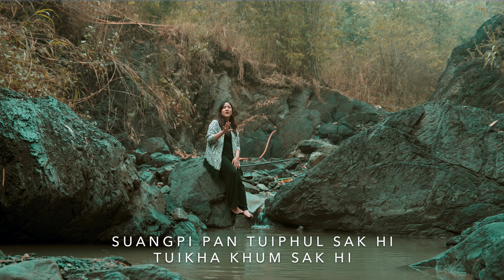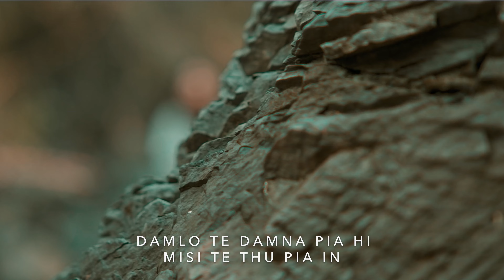TOPA'N SEM THEI HI (feat. Rody Za Lien Sing) | Khual Pi (Official Music Video)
The official Video for "TOPA'N SEM THEI HI" (feat. Rody Za Lien Sing) from My New Zomi Album "HUHPA KHA SIANGTHO" out now!

Verse
Haksat nate hang in
Thanem in ka om Ciang
Cih Nang thei lo in kunin kakah laitak
Topa hopihna awnem in
Vangik pua a gimmi aw
Hongpai in tawldam na kong pia dg ci

Verse
Haksatna khempeuh te
Thupha nong hi sak hi
Kakahna aw te zong
Laam na tawh nong heisak hi
Topa khut in seplah neilo
A piang thei lo zong omlo
Nisim in namin kong pahtawi hi

Chorus
Topa'n semthei hi semthei hi
Sepzawh loh nei lo
Sihna Zo in a thokik hi
 Lungkham buai nate
Gualzawhna tawh nong heisak hi

Bridge
Damlote damna pia hi
Misi te thupia  in Hingkik sak hi
Suangpi pan tuiphul sak hi
Tuikha khum sak hi
Topa'n sem thei hi

Credits:
Album: HUHPA KHA SIANGTHO
Composer: Khual Pi
Main Vocalists : Khual Pi , Rody Za Lien Sing
Backing Vocalists : Grace Pau No, Niang
Cajon: SS Sang Pi
Bass: Saw Nyein Chan
Lead: Lian Bawi
Keys: Sian Pi
Acoustic Guitar : Lian Bawi
Mixed & Mastered By Kyaw Gyi
Camera Operators : Khai Khai (Myanmar),
Edited By Thawng Pu

Khual Pi
2024 Salem Music